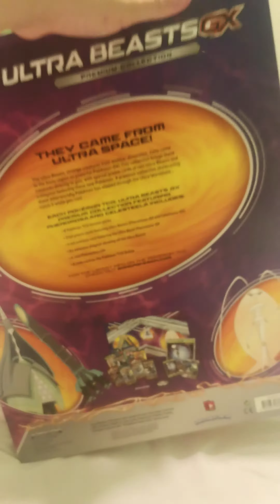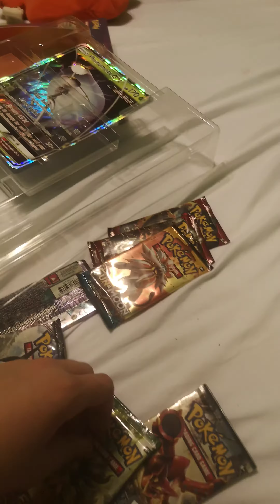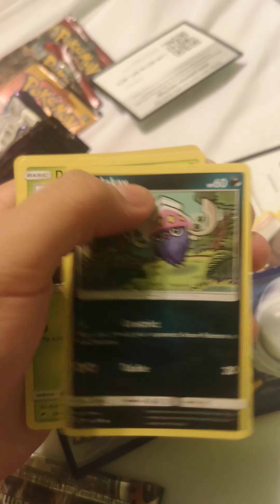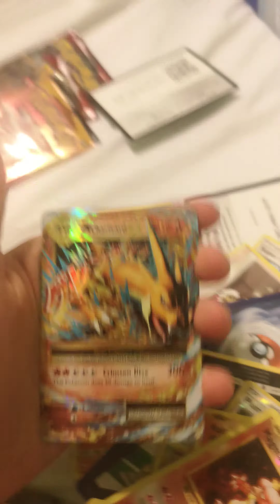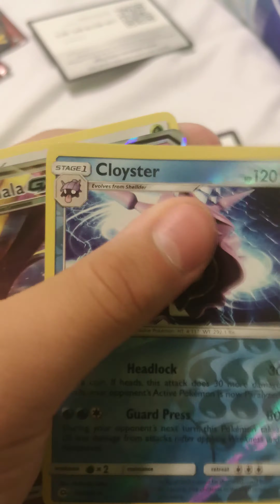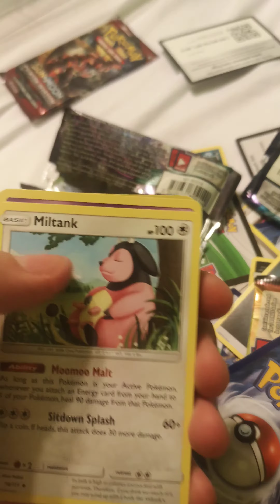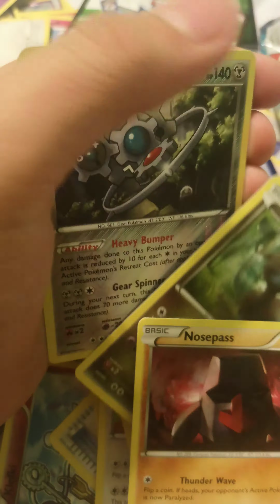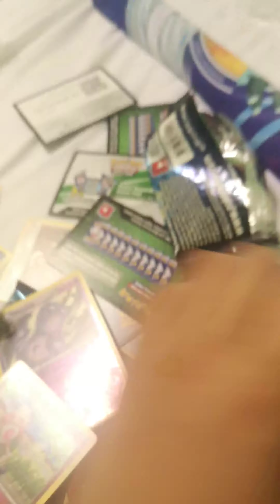Pokemon Pack Heaven!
Sorry I haven't uploaded in a while I was just being lazy but I'm back! And I promise that AoC 2 is Coming Next!